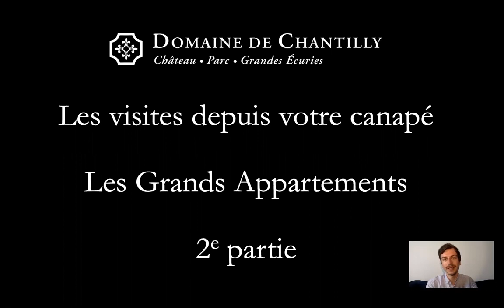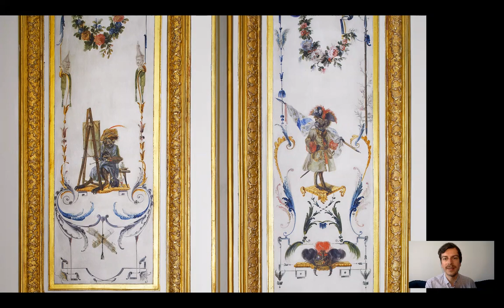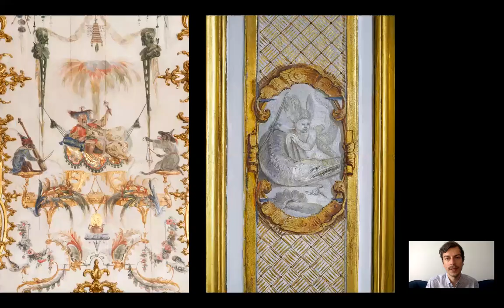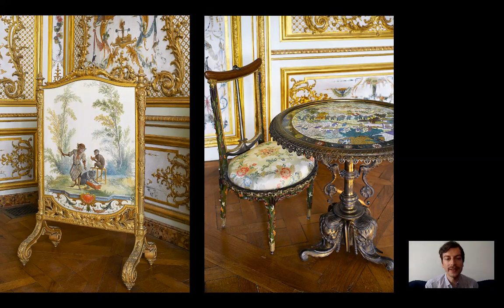Les visites depuis votre canapé - Épisode n°3 (2/2)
Visites des Grands Appartements (2ème partie)

Mathieu Deldicque, conservateur du patrimoine au musée Condé, vous fait découvrir depuis chez vous les Grands Appartements du château de Chantilly. Suivez le guide !